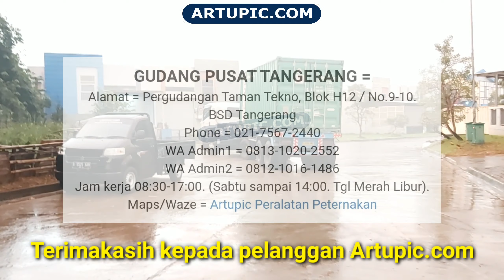Satu Kontainer Kandang Ayam Tujuan Tomohon Sulawesi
Satu Kontainer KANDANG AYAM GALVANISE.
Dikirim tujuan Tomohon SUlawesi sebanyak 2.200 set pas satu kontainer 20 ft.
Terimakasih Kpd. Bp. S.
ARTUPIC PERALATAN PETERNAKAN Dan OBAT.